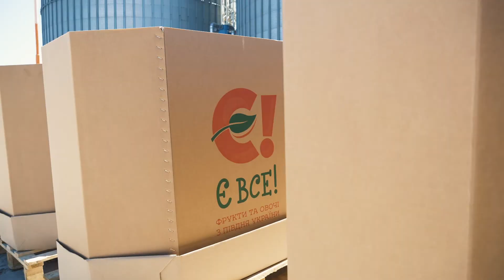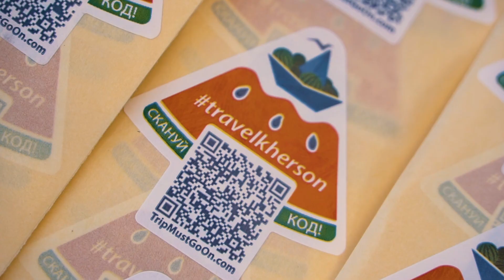Як завантажували брендовані кавуни TripMustGoOn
Дивіться, як ми завантажили цілу баржу брендованих кавунів у рамках проєкту TripMustGoOn.com
Національна мережа «Сільпо» підтримала соціальний туристичний проєкт «Кавун — амбасадор Херсонщини». Перша партія із 30000 штук прибула до Києва на баржі перед Днем Незалежності України і вже продається у 27 супермаркетах Києва, Стоянки, Софієвської Борщагівки та Броварів.

До кінця вересня ще 130 000 кавунів з QR-кодами можна буде знайти на полицях «Сільпо».
«Що може бути більше херсонського, ніж кавуни? Щороку вся Україна стежить за баржею, яка везе їх до Києва. Нам сподобалась ідея, що мережа «Сільпо» на кілька тижнів може стати посольством Херсонської області, а 200 000 кавунів виконають роботу амбасадорів та просуватимуть туристичний напрямок регіону», — розповідає директорка з маркетингу «Сільпо» Катерина Огуряєва.

Наліпки на фруктах та ягодах, які продаються в магазинах, часто розміщують виробники продукції як емблему торгової марки. Тепер завдяки використанню QR-кодів кавуни стали джерелом захоплюючої пізнавальної інформації. Скануючи зображення коду, кожен поціновувач кавунів може здійснити віртуальну подорож, а потім самостійно або за допомогою туристичних компаній відвідати Херсонську область.

«Ми хочемо більше розповідати про Херсонщину як неймовірний туристичний напрямок. Через обмеження міжнародних поїздок багато українців почали лише цього року з подивом відкривати для себе красу нашого регіону та розповідати про це в соцмережах. Крім сезонного туризму для відпочинку, Херсонська область є привабливою для туризму і протягом року, але ці напрямки ще недостатньо відомі», — розповідає  керівник ГО «Центр живої історії «Олешшя» Павло Білецький.

«Кавуни із Херсона із QR-кодами про туристичні локації регіону – це чудовий нестандартний приклад промоції внутрішнього туризму в Україні. Громадська організація «Центр живої історії «Олешшя» разом з Агентством США з міжнародного розвитку USAID реалізовують проєкт Trip Must Go On, в рамках якого і з’явилися кавуни — амбасадори Херсонщини.